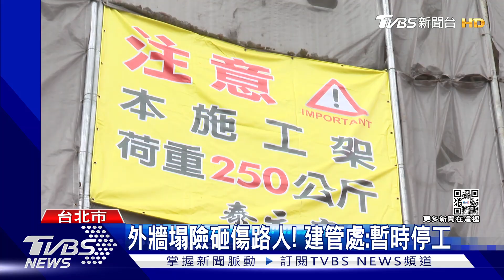碰!外牆拉皮工程突塌 木板層架.砂石崩｜TVBS新聞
台北捷運劍潭站附近，一棟社區大樓，一樓店面是士林舊麥當勞前身，13號晚上7點多進行外牆拉皮工程，結果疑似風太大，導致木板層架倒塌，堵住了一間麵包店的出入口，好險的是沒有造成人員傷亡。建管處獲報後，第一時間就有派人前往勘查，並且要求暫停時聽並加強改善。